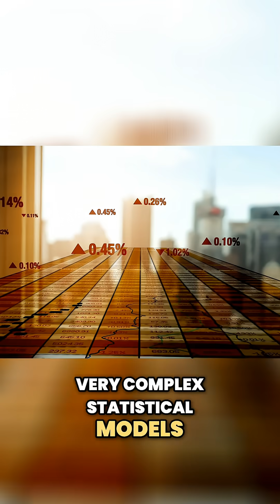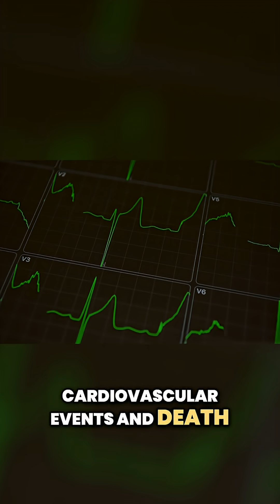Testosterone Therapy: Risk or Reward for Heart Health?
Does testosterone replacement therapy (TRT) impact heart health? One study sparked controversy, while another of 83K veterans suggested a different outcome. Were impressive heart benefits seen?